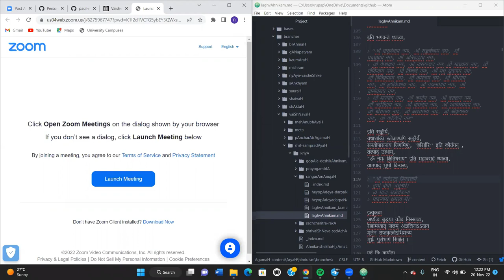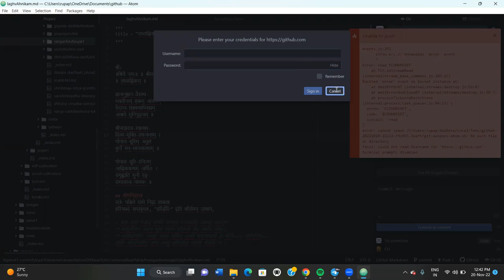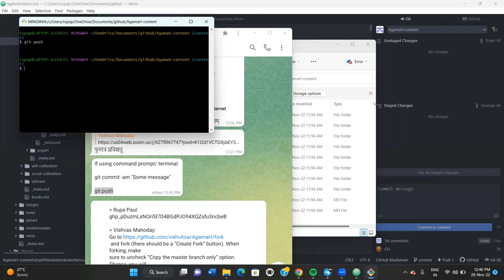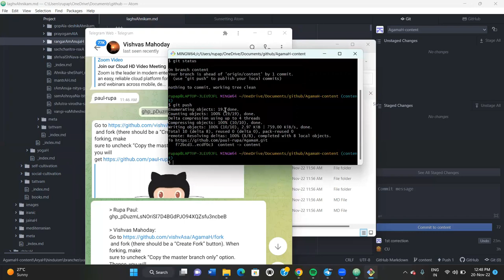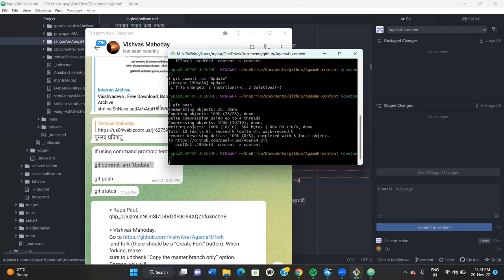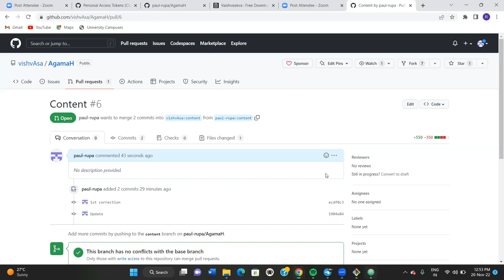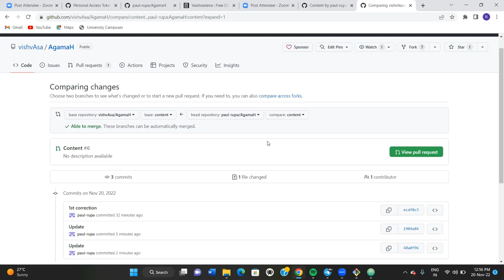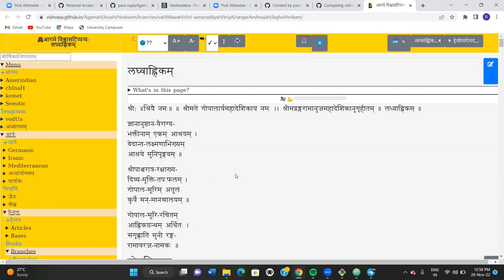rUpA-kArya-raxaNa-vidhiH git command line commit push